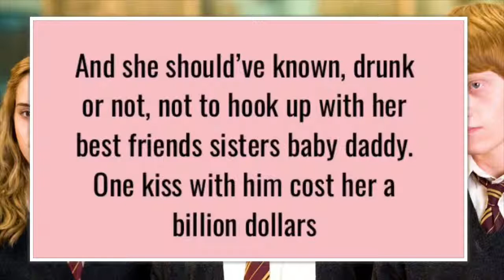The TEA on Jordyn Woods- if you already didn’t know.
Yo everyone. Sure yall all heard this so won’t be surprised if no one watches it but erm. Yeah. This took time and effort ngl. Sorry it’s so fast I didn’t realise people can’t read that quick. I was watching it myself and was really struggling but I’m too lazy to edit it more so there u go. Luv yall